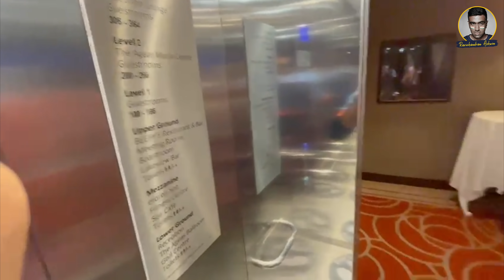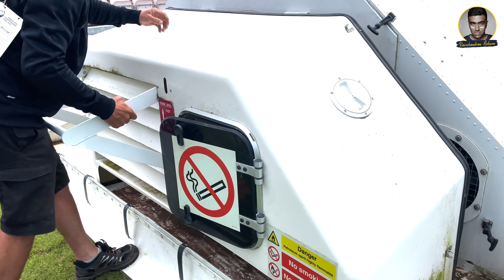The Southampton Tour: Sutrula Payanam | WTC Final Build Up | VLog | R Ashwin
In this vlog, I am going to take you on a tour of our practice area in Southampton, different views from the hotel, dressing rooms, and most importantly, you can take a close look at hovercraft and the amazing Alps mountain.

Click the Below Duration to watch a specific segment

👉 00:00 - Introduction
👉 01:02 - View of the ground
👉 02:09 - The testing process
👉 04:56 - Crowd management
👉 05:56 - Hovercraft
👉 12:50 - Golf course view
👉 14:20 - Alps mountains
👉 14:51 - Ageas bowl
👉 16:03 - Pitch preparation
👉 17:15 - Shane Warne's stand
👉 17:25 - Dressing room
👉 20:07 - Conclusion

Watch My Quarantine Diaries Videos

Crikipidea is an Instagram page that we have started to curate my Youtube Channel's content.

Watch our Previous Episodes of Fantasy Picks Here

Catch my previous IPL Team Previews Here

Check out IPL 2020 My Hello Dubaiahh Videos:

🏏 Fun Chat with Kerala Chetan Sanju Samson | Hello Dubaiahh | R Ashwin | E25

🏏 Kannum Kannum Nortje | I want to breach 160 KPH | Anrich Nortje | Hello Dubaiahh | R Ashwin | E17

🏏 Enaku India Aadanum nu Aasai: The Inspiring Journey of T Natarajan | Hello Dubaiahh | R Ashwin | E15

🏏 Butta Bomma vs Aalaporan Thamizhan | MRC Nagar Derby | CSK vs SRH | Hello Dubaiahh | R Ashwin | E11